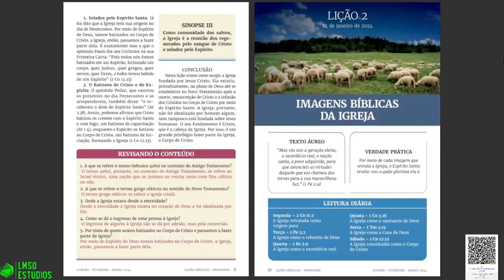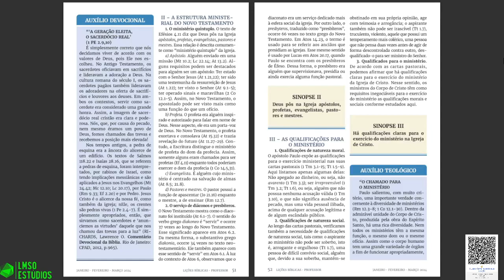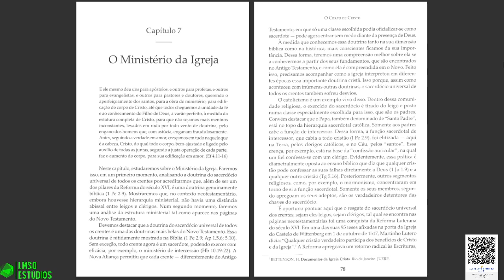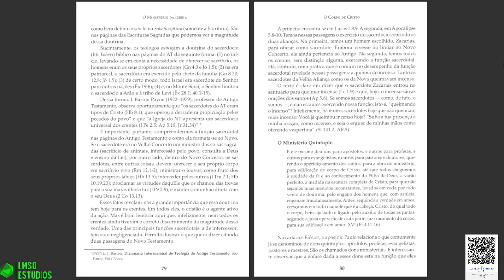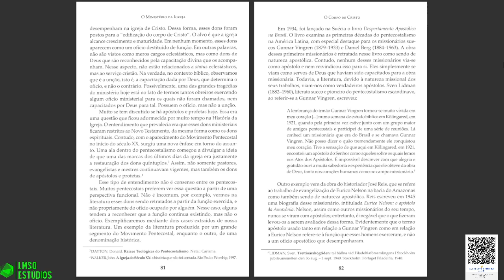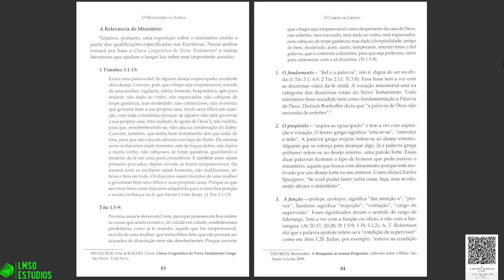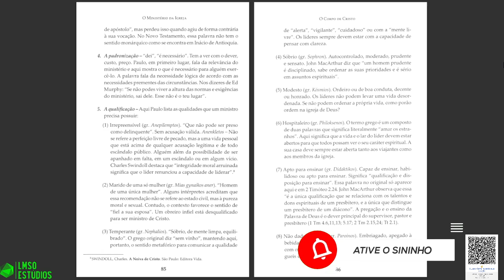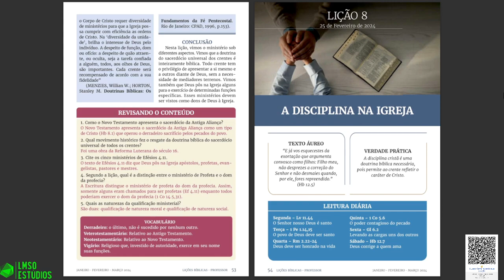SUBSÍDIO LIVRO DE APOIO LIÇÕES BÍBLICAS ADULTOS CPAD - LIÇÃO 7 - O MINISTÉRIO DA IGREJA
TEMA:  O CORPO DE CRISTO
Origem, Natureza e a Vocação da Igreja no Mundo

APOIO DO CANAL LEVI MODESTO DA SILVA OLIVEIRA 👇

COMPRE NA LOJA VIRTUAL MAGAZINE VIRTUAL KAISER, LOJA PARCEIRO MAGALU APOIANDO O CANAL LEVI MODESTO DA SILVA OLIVEIRA

AGÊNCIA: 2387-6
CONTA POUPANÇA: 15.604-3
Chave Pix Aleatória: a20d6b55-e45a-4c73-bf8f-fe9bd5050f5f
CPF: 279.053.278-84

INSTITUIÇÃO: 380
AGÊNCIA: 0001
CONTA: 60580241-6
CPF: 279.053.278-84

AGÊNCIA : 0001
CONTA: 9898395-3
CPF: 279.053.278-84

BANCO: 335 - BANCO DIGIO S.A.
AGÊNCIA: 0001
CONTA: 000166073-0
LEVI MODESTO DA SILVA
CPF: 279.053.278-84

CONTATO